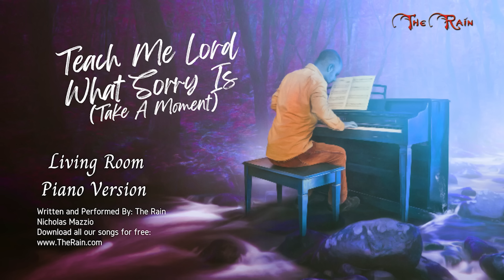Teach Me What Sorry Is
Listen to The Rain for free uninterrupted through our online streaming station

About Us:

This world is a dry and weary land.

All around us are people dying for a drink of fresh, new life.

In the Bible, drought and famine were used as a symbol of the lack or withdrawal of God's blessing.

Like the prodigal son and the lost sheep, we have all chosen to leave the safety and security of God's love and favor, enticed by our own lusts and the alluring but empty and deadly deceptions of the enemy of our souls.

We find ourselves lost, alone, broken, hungry, thirsty and on the brink of death.

But none have strayed so far that they cannot return.

Jesus actively seeks and works to rescue every last one of His precious souls redeemed from destruction by the very high price of His spotless life and terrible death on their behalf.

As the world departs further and further from God, and you find yourself in a dark, lonely desert place longing for hope, faith, love and a future, remember that Jesus loves you.

Cry out to Him for help and surrender your life back to Him.

He promised He would take you back, always.

We pray the music ministry of The Rain refreshes your dry and weary soul, and opens your heart for the outpouring of God's Holy Spirit in these end times.

Nicholas and Lauren Mazzio - The Rain

Born of a promise and commission found in Isaiah 58, The Rain is a dynamic and energy filled music ministry creating a uniquely crafted sound by singer songwriter Nicholas Mazzio. His unique, signature style  blends the broadest spectrum of classic rock with soaring classical orchestration.

"God is a God of awesomeness, and music glorifying Him should be as powerful and majestic as He is." The Rain

And if you want to use any of the instrumental tracks to sing to at your church or other live function, please feel free! We would love that. We love radio play too! Feel free to play any and all songs and tracks on your radio station or website if you have one. Spreading God's love through music makes us happy. God inhabits the praise of His people!

Love,
Nick and Lauren